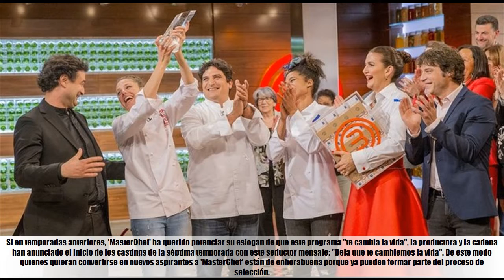'MasterChef' inicia los castings de la séptima edición: "Deja que te cambiemos la vida"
★ Summary ➜La cadena y la productora ya buscan a nuevos candidatos para participar en la 7ª edición y tomar el relevo a Marta.